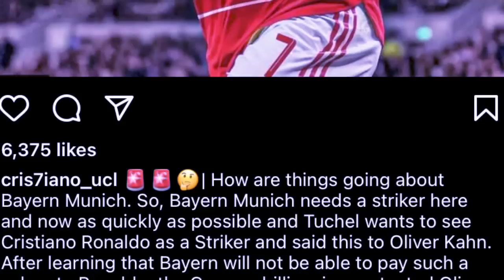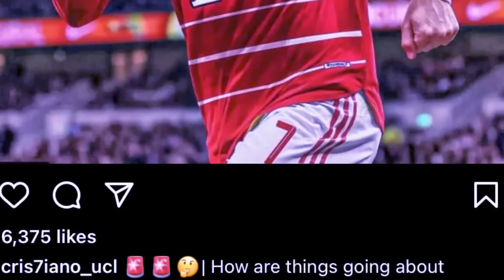peit balei utei u heh spah ka germany u iarap iaka bayern ban wanrah ia u ronaldo mynta